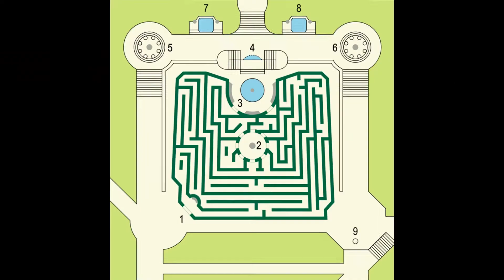"Historia del laberinto o el viaje al corazón de nuestra propia alma"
Otro fascinante video de nuestro amigo Jesús Ávila Granados, del canal Conocer la Historia Oculta, a quien agradecemos su generosidad para pdoer compartirlo en El Axolote Ilustrado. Enseguida transcribimos la que él puso en la descripción del video:

Te explicamos la Historia del LABERINTO desde el Minotauro y los Mitos Griegos de Ariadna y Teseo, hasta nuestros días.

El LABERINTO es uno de los SÍMBOLOS más antiguos de la Historia de la Humanidad. Su concepción geométrica -inscrita dentro de un círculo o de un cuadrado- invita a ser descubierto, siguiendo los senderos trazados en su interior, hasta llegar al centro, en donde gravita el punto de energía más potente, capaz de hacer entrar en levitación a quien cuenta con un alma que busca el conocimiento superior, tras desvelar los misterios del Más Allá dentro del laberinto.
Si te agrada, comparte. Si deseas contribuir a nuestra labor, puedes hacer un donativo, o enviarnos un video que enaltezca nuestra cultura y que desees que compartamos aquí: Laus Deo.

Vivir bien Abundancia Prosperidad Imán de la salud Bendiciones Imán del dinero Infinito Imán de la riqueza Flujo constante Ometéotl Tarro de miel Flor de lis Agua de la vida Fuente perfecta Tlazocamati Equilibrio Plenitud Gotas de rocío Flores de primavera Fresas y arándanos Gracias Fortuna Llovizna Namaste

Another fascinating video from our friend Jesús Ávila Granados, from the channel Conocer la Historia Oculta, whom we thank for his generosity in sharing it on El Axolote Ilustrado. Next we transcribe the one that he put in the description of the video:

We explain the History of the LABYRINTH from the Minotaur and the Greek Myths of Ariadne and Theseus, to the present day.

The LABYRINTH is one of the oldest SYMBOLS in the History of Humanity. Its geometric conception - inscribed within a circle or a square - invites to be discovered, following the paths traced in its interior, until reaching the center, where the most powerful point of energy gravitates, capable of making anyone enter into levitation. It has a soul that seeks superior knowledge, after unveiling the mysteries of the Hereafter within the labyrinth.